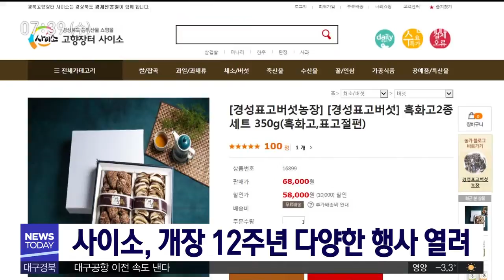사이소, 개장 12주년 다양한 행사/ 안동MBC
2019/04/02 17:45:23    작성자 : 권윤수

경북 농특산물 전문쇼핑몰인 '사이소'에서
이달 말까지 다양한 행사가 진행됩니다.
◀ＥＮＤ▶

매주 수요일마다 '수요특가전'이 열려
모든 품목을 10에서 30% 싸게 판매하고
매일 제철과일 할인 행사가 열립니다.

2007년 4월에 문을 연 사이소는
첫 해 회원 2천 명에서
지난 해 7만 8천 명으로 늘었고,
판매액은 1억 9천만 원에서
70억 원으로 뛰었습니다.